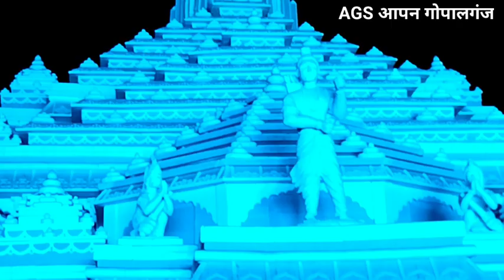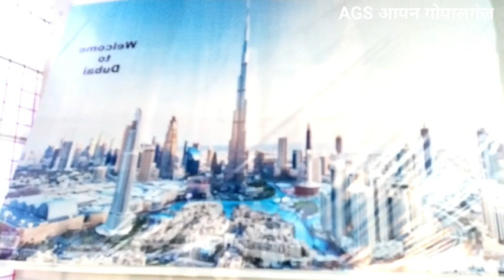अगर आप गोपालगंज नही आये तो घर बैठे दशहरा2022 गोपालगंज के सभी पंडाल देखे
अगर आप गोपालगंज नही आये तो घर बैठे दशहरा2022 गोपालगंज के सभी पंडाल देखे  रात्रि का लिया गया दृश्य